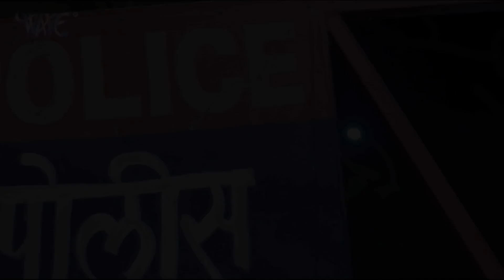दिनेश लाल, निरहुआ और आम्रपाली दुबे का यह कॉमेडी यूट्यूब पर वायरल हो गया | Bhojpuri Comedy Video 2021